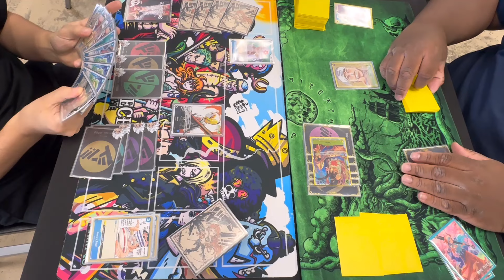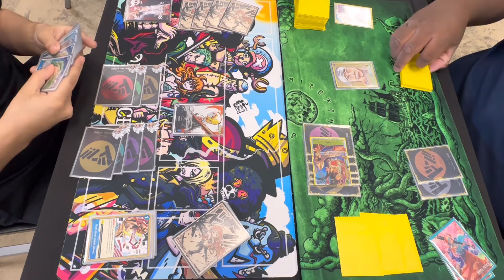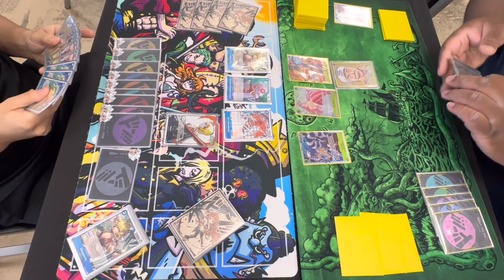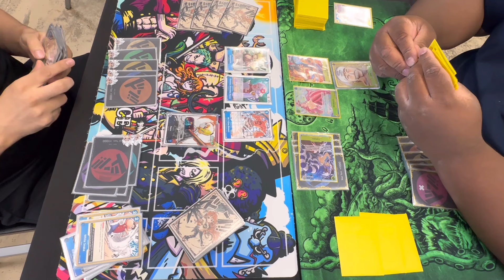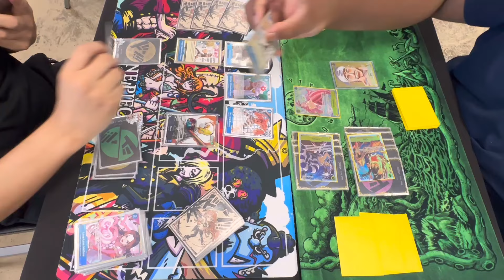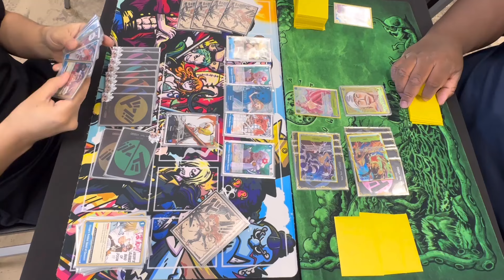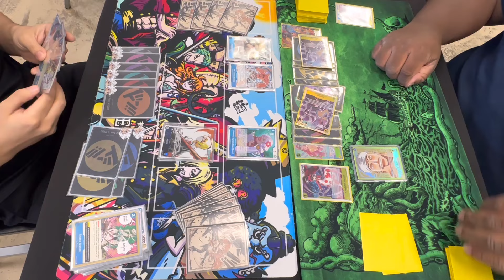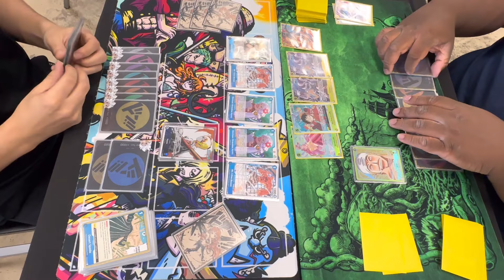Nami VS Enel | One Piece TCG | OP07 Tournament Gameplay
Nami VS Enel
One piece card game
Dueling Guard: